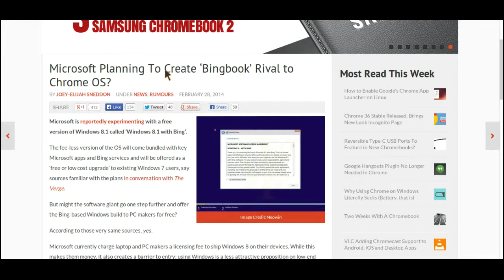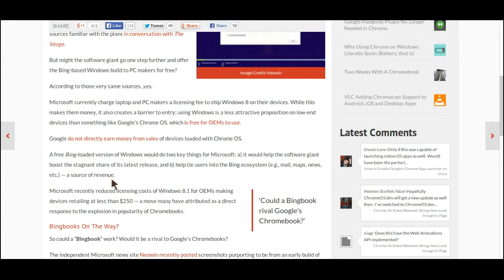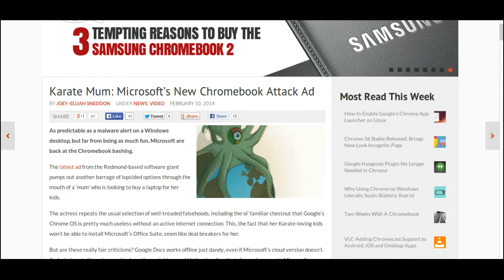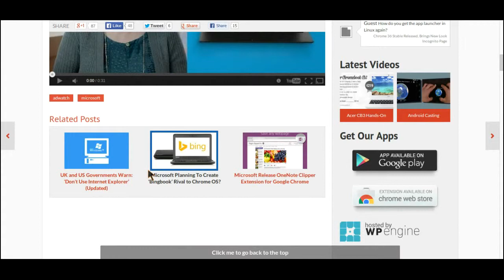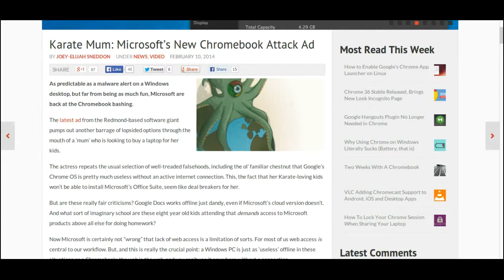Microsoft Jealous Of Chromebooks?!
Can We Get 10 Likes For This Awesome Video? Today the ChromeBook Kid discusses rumors of a Microsoft Chrome OS ripoff.

Also, If my google+ circle grows large enough we can do some live google hangouts with you guys!